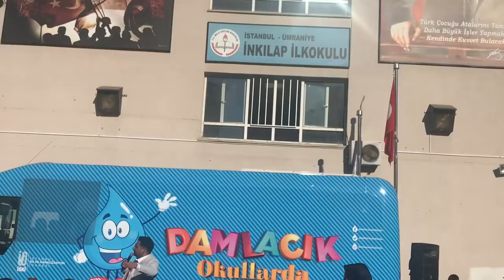EMİNE KOÇOĞLU İLKOKULU ,KUKLA DÜNYASI ,DAMLACIK OKULLARDA SOSYAL SORUMLULUK PROJELERİ İBB VE İSKİ